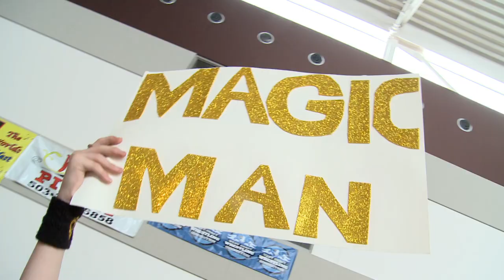Jarek 1:20 vs. Axtion Rain